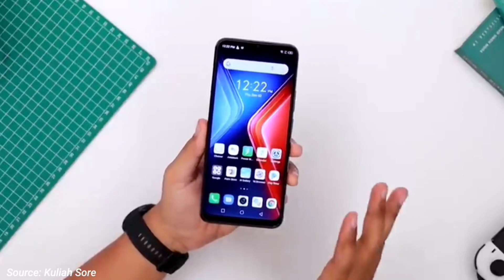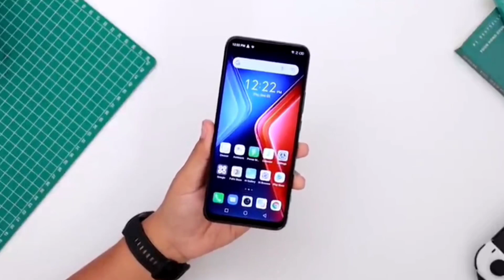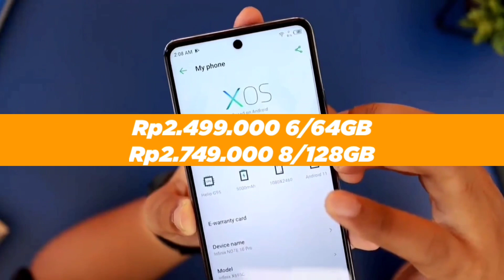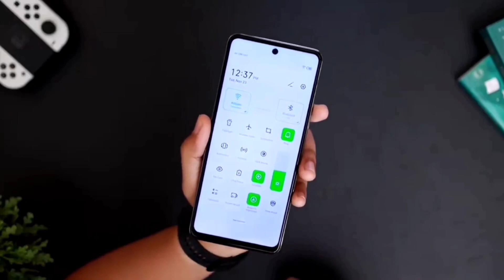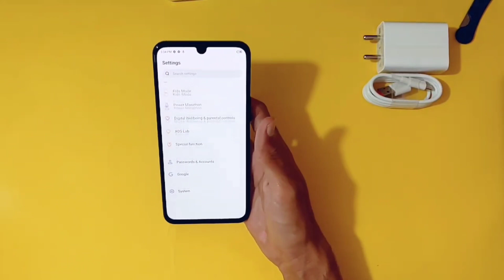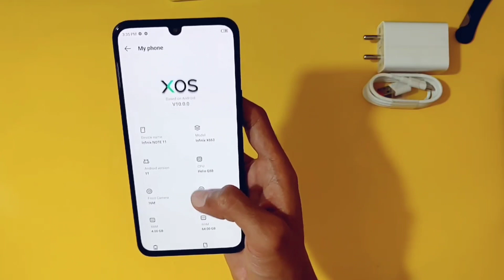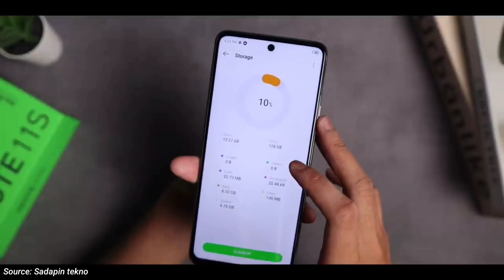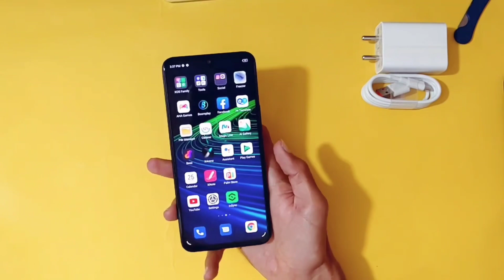6 HP INFINIX 1-2 JUTAAN TERBAIK DITAHUN 2022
6 HP INFINIX 1-2 JUTAAN TERBAIK DITAHUN 2022